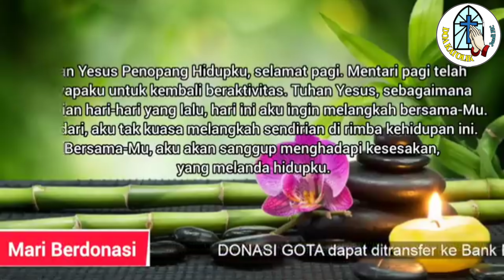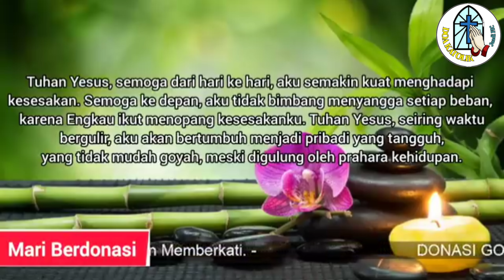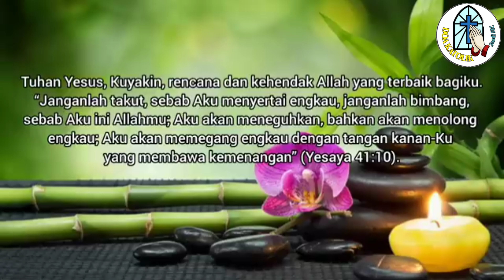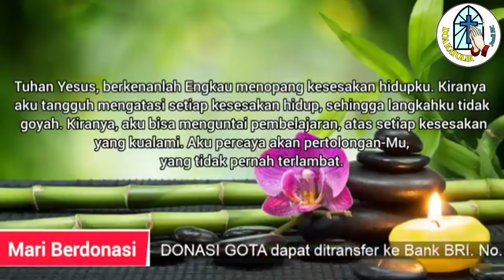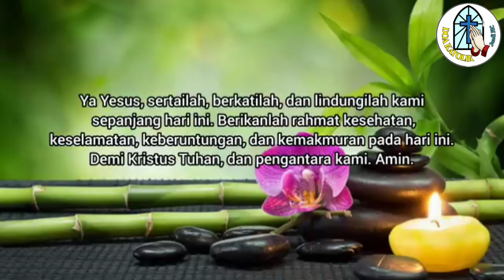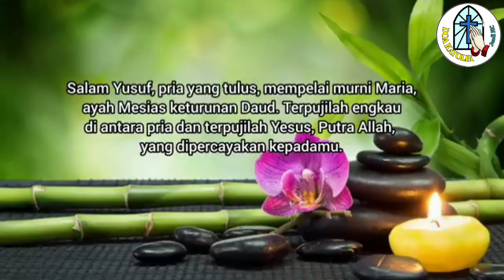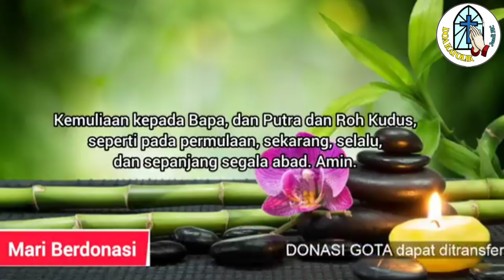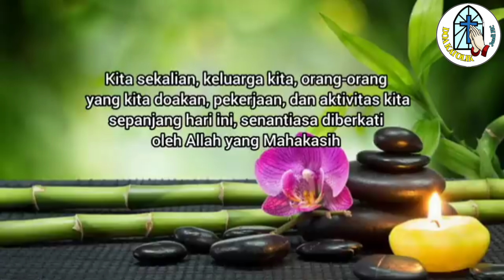Doa Pagi ☎️ Tuhan Yesus, Berkenanlah Engkau Menopang Kesesakan Hidupku🛜